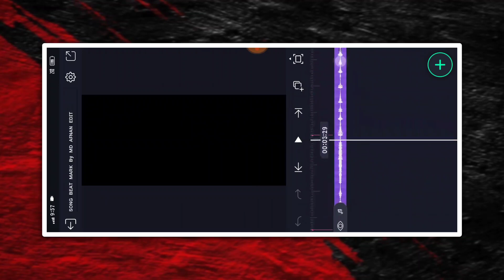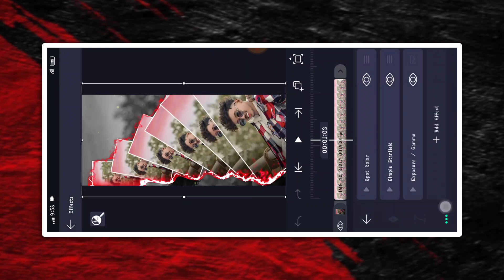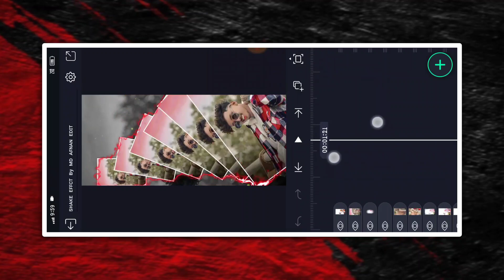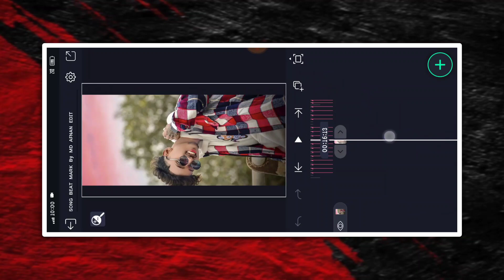🔥NEW TRENDING ALIGHT MOTION BOY'S ATTITUDE VIDEO EDITING IN KANNADA NEW VIDEO EDITING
❤️ಧನ್ಯವಾದಗಳು❤️

 ✨ Friends 💙

(Thankyou)